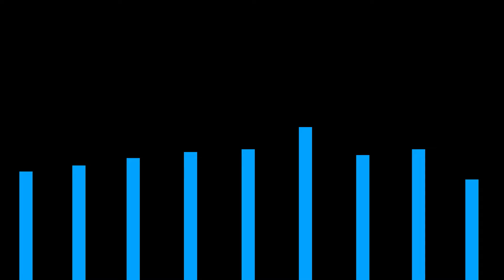Noobs DESTROYED, Haters KILLED | S.E.K Gameplay (Emergency Hamburg)